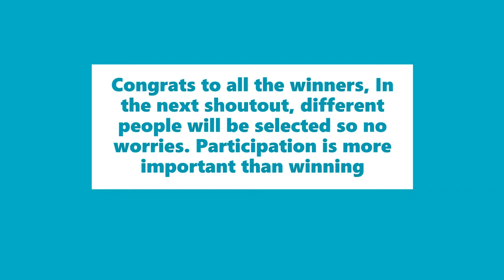Shoutout Results Are HERE !!!!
Congrats to all winnners.